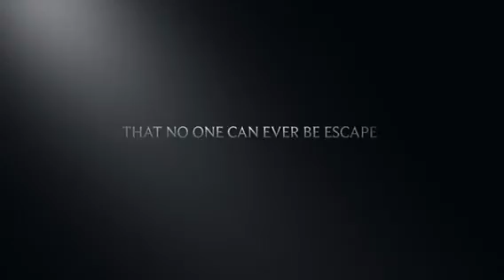The Traveler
Eco park , Cogon